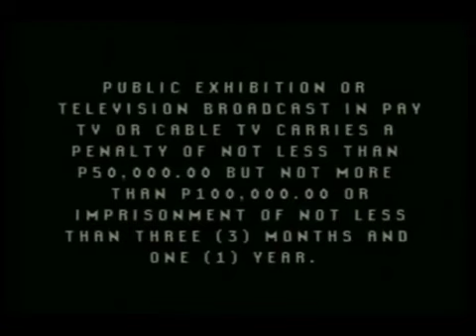Opening To Free Willy (1993) VCD (Philippines Copy) (1999 Reprint)